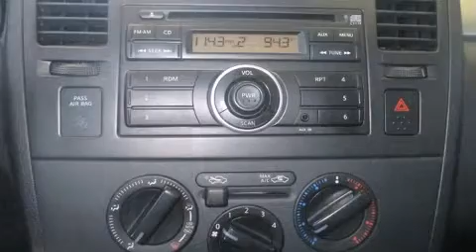2011 Nissan Versa 1.8 S Hatchback in Anjou, QC H1E 7K7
Mazda Pr��sident
7050, Boul. Henri Bourassa Est

Allez-y, demandez �� essayer la Nissan Versa 2011. Ce mod��le �� hayon 4 portes et 5 passagers affiche moins de 90 000 km au compteur. Ce v��hicule �� traction poss��de une transmission automatique et un moteur 4 cylindres de 1,8 L. Nissan a pris soin d'agr��menter l'int��rieur d'��quipement de premier plan, comme: un compte-tours, des essuie-glaces intermittents, des si��ges baquets �� l'avant, une banquette arri��re �� dossiers rabattables s��par��s, r��troviseurs ext��rieurs �� commande ��lectrique, glaces �� commande ��lectrique, et l'ouverture automatique de la glace du conducteur. L'habitacle propose de nombreuses solutions de rangement qui sont le reflet d'un souci ��lev�� du d��tail. Vous appr��cierez la musicalit�� de la cha��ne st��r��o, qui comprend une lecteur CD et une radio AM/FM, et 4 haut-parleurs parfaitement positionn��s. Les coussins de s��curit�� gonflables lat��raux et autres dispositifs de s��curt�� vous procurent une protection de haut niveau. Venez rencontrer notre exp��riment�� personnel des ventes qui se fait une obligation de r��pondre �� vos besoins. Nous vous aiderons �� trouver le bon v��hicule au prix qui respecte votre budget. Nous sommes l�� pour vous aider.